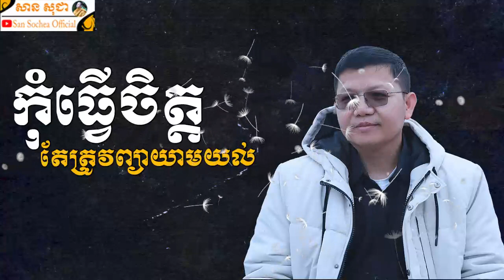កុំធ្វើចិត្ត តែត្រូវព្យាយាមយល់ | SAN SOCHEA OFFICIAL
Keyword (ពាក្យគន្លឹះ):
សាន សុជា
ព្រះភិក្ខុវជិរប្បញ្ញោ សាន សុជា
វត្តមណីរតនារាម
San Sochea
មេរៀនព្រះធម៌
មេរៀនព្រះអភិធម្ម
ស្តាប់ព្រះធម៌